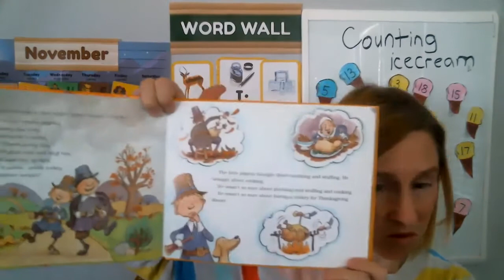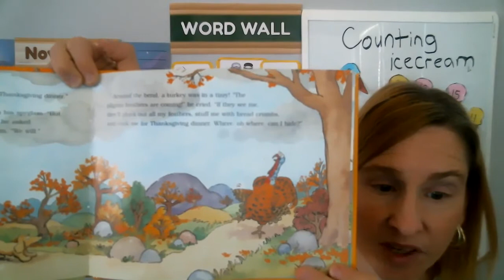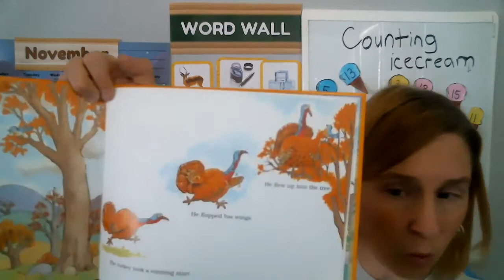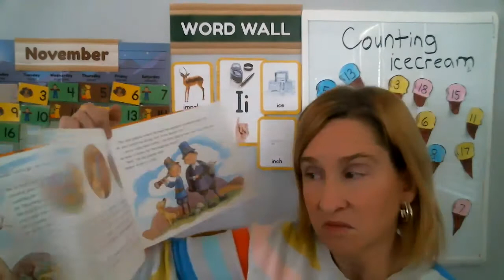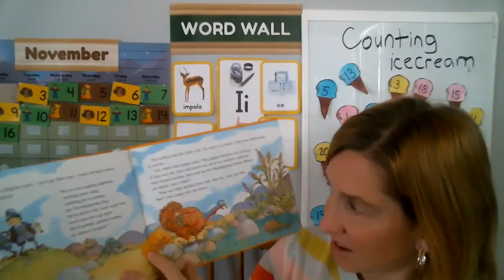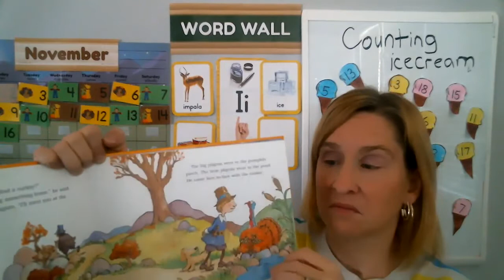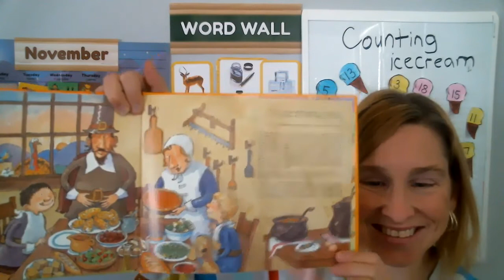Turkey Surprise Story Book at Circle Time with Virtual Home Preschool Teacher Ms Julie and friends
At Home Preschool & Crafts, fun online learning interactive circle time for kids with Ms.Julie.  Preschool age children from 3-7 years old. Virtual preschool learning in a small zoom classroom.

Ms. Julie is a home preschool and early childhood educator with her interactive class schedule for your kids.  Full preschool curriculum and hands on learning with monthly subscription boxes of crafts and learning tools.

November:
Thanksgiving at our house book
Turkey Surprise book
How to catch a Turkey book
Pumpkin Pie Magnet Craft
Pumpkin Pie Craft Stickers
Turkey Paper Craft
Fall Tree Thanks Craft
The Littlest Pilgrim Book
Handprint Turkey Craft Kits
Emily Ann Thanksgiving
Turkey Headband Craft
Arthur Thanksgiving Story
Turkey and Feathers craft

Ms. Julie also has online summer camps with crafts and stories. Themes from Disney Jr. and Nick Jr.  Ms. Julie crafts and camps are fun virtual interactive events for kids.  Crafts, stories, show and tell from paw patrol, princess Elsa and more.